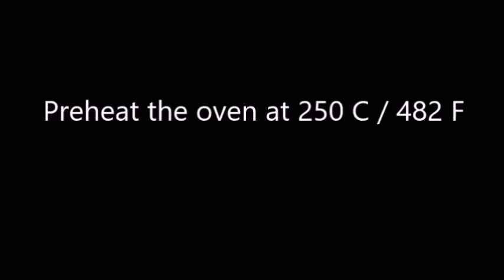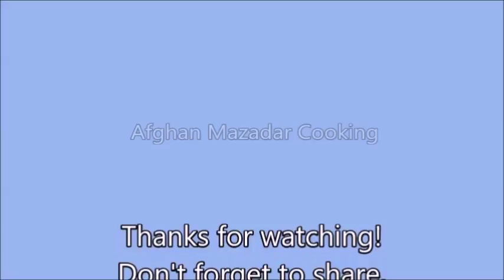Soft Uzbek Bread Recipe نان نرم ازبکی